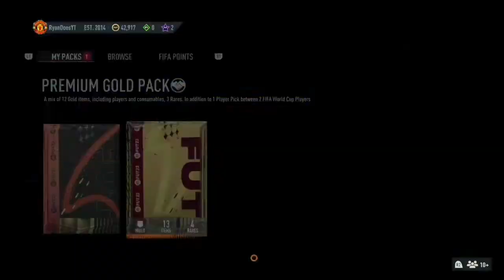87+ Base or Mid Icon Upgrade FIFA 23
I would say its a W but not for me.